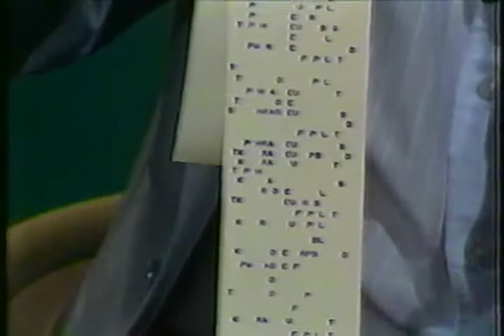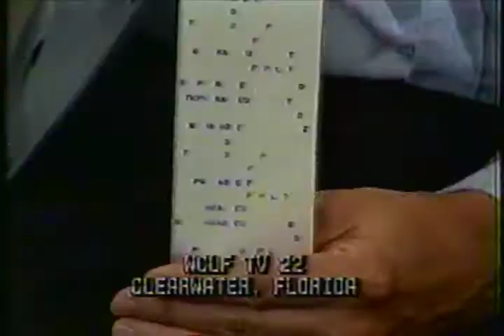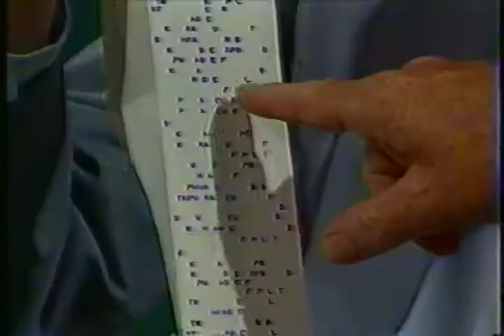Bob Dempster TV Court Reporting Interview